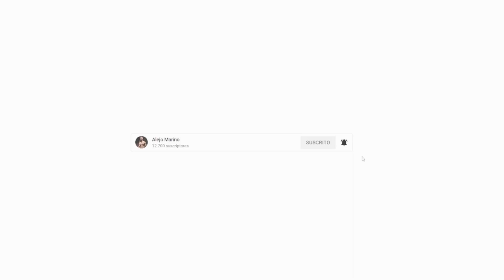CÓMO EMPEZAR A ENTRENAR EN ANILLAS⭕⭕ - PARTE 2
Debido a la buena acogida que tuvo el primer video (lo comparto debajo), donde compartí consejos y ejercicios para trabajar y mejorar en flexiones y fondos, decidí filmar este segundo video con un enfoque distinto, compartiendo ejercicios y progresiones para hacernos fuertes en patrones de movimiento de tracción horizontal y vertical, en otras palabras, fuertes en remos y dominadas con anillas.

Les comparto toda aquella información y experiencia que hubiera deseado descubrir desde un principio, con el objetivo de ayudarlos a progresar más rápido, evitando lesiones y estancamientos no deseados.

En cuanto a rutinas y cómo estructurar todos estos ejercicios, les propongo algunas ideas. Como siempre, son rutinas aisladas, utilícenlas a modo de guía y adapten la dificultad, la cantidad de repes, series y descansos a su propio nivel. En cuanto al descanso, a modo general, de 1' a 2' en los ejercicios que les resulten fáciles o moderadamente fáciles, y 2' a 4' en aquellos que les presenten mayor desafío.

Si van a utilizarlas a largo plazo, procuren aplicar el principio de sobrecarga progresiva y gradual.

RUTINA 1 (principiantes)
- Calentamiento (pronto un video completo al respecto)
- Cuelgues en Remo 3*15"-30"
- Remos Escapulares 4*8-15
- Remos con Giro 4*6-12
- Face Pulls 3*8-12
- Opcional: Curl de Bíceps 3*5-10

RUTINA 2 (principiantes/intermedios)
- Calentamiento
- Dominadas Excéntricas 3*3-6*4"-8"
- Remos con Giro 4*10-15
- Cuelgues 4*15"-30"
- Face Pulls 3*8-15
- Opcional: Curl de Bíceps 3*6-12

RUTINA 3 (intermedios/avanzados)
- Calentamiento
- Remos a Semi Dominada 4*3-6
- Remos Pronos Abiertos (énfasis en deltoides posterior) 4*8*12
- Dominadas Neutras 3*6-12
- Aperturas de Espalda 4*10-15
- Cuelgues Bilaterales 4* 15"-45"
- Opcional: Curl Pelícano 3*3-6

RUTINA 4 (experimentados)
- Calentamiento
- Dominadas Escapulares Una Mano Asistidas 3*10
- Dominadas con Giro (completas, anillas a pectorales) 4*8-15
- Remos Arqueros o Unilaterales 4*8-12
- Aperturas de Espalda 4*10-20
- Cuelgues Unilaterales 3*10"-20"
- Cuelgues Bilaterales 3* 20"-60"
- Opcional: Curl Pelícano 3*4-8

Como verán, son rutinas de tracción, por ende deberían equilibrar sus entrenamientos semanales añadiendo rutinas de empuje, y, por supuesto, rutinas de piernas...

Próximamente compartiré un video específico sobre ganar Fuerza de Agarre a través de una larga serie de progresiones con Cuelgues!

00:00 Introducción
01:08 PRIMER BLOQUE
02:45 Agarre en Remos
03:42 Remos Escapulares
04:46 Ejercicios Accesorios
05:44 Face Pulls
07:06 Aperturas de Espalda
08:53 SEGUNDO BLOQUE
09:16 Remos a Semi Dominada
11:34 Cuelgues
12:12 Cuelgues Unilaterales
14:27 Dominadas de Escápula
16:08 Dominadas Excéntricas
17:32 Dominadas con Giro
18:05 Secreto: Activación Bíceps
18:54 Despedida